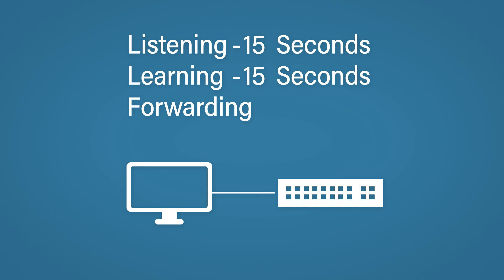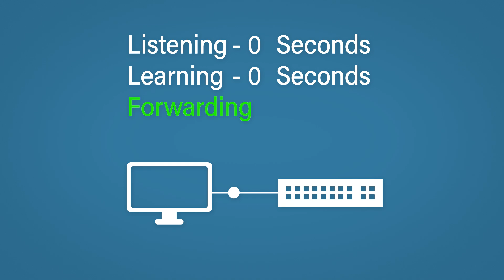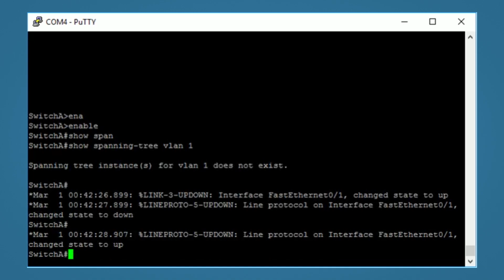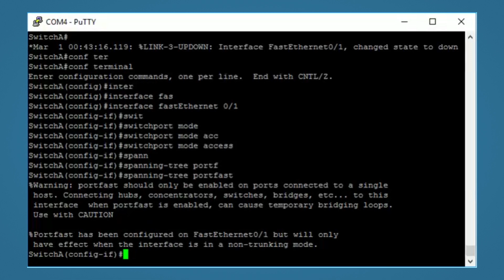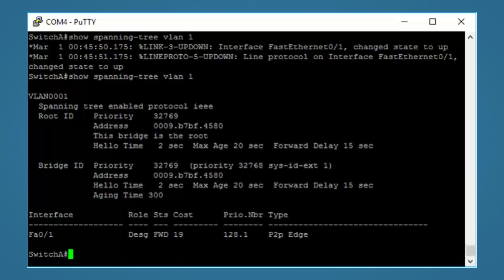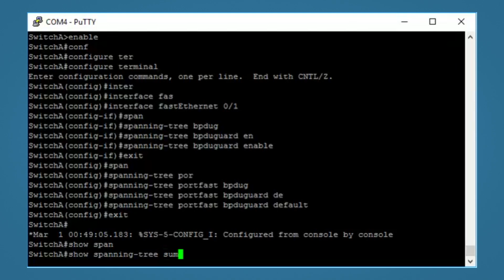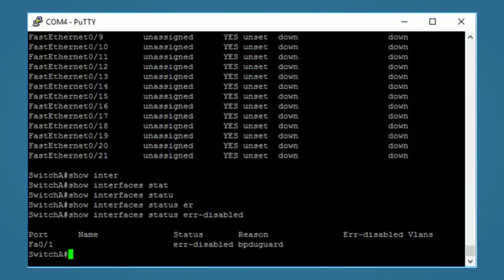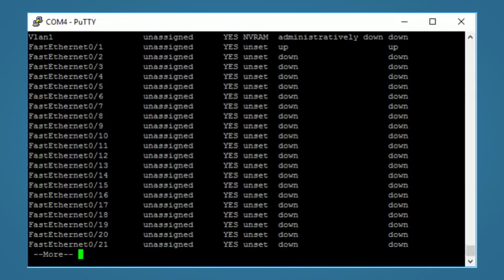PortFast + BPDU Guard | STP Optional Features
HOW TO PASS THE CCNA

 PortFast and BPDU Guard are STP optional features used to help speed up the convergence of access ports.

PortFast pretty much disables STP so it is important to ONLY use this feature on access ports. It lets a port go straight to the forwarding state instead of going through the listening and learning states.

BPDU Guard can disable ports that are connected to other switches. This can be used to ensure your Portfast interfaces do not accidentally get connected to another switch which could potentially cause a switching loop.

Enable Portfast
Per Interface: spanning-tree portfast
Globally: spanning-tree portfast default

Enable BPDU Guard
Per Interface: spanning-tree BPDU Guard enable
Globally: spanning-tree portfast bpdugaurd default

Show Commands
show spanning-tree summery
show spanning-tree interface fastethernet 0/1 portfast
show spanning-tree interface fastethernet 0/1 detail
show running-config
show interfaces status err-disable
show interface fastethernet 0/1